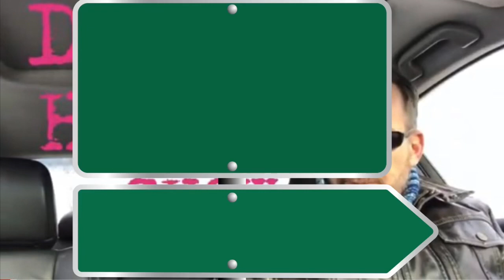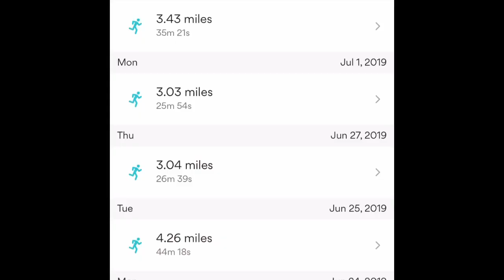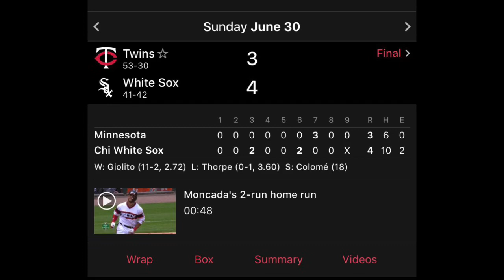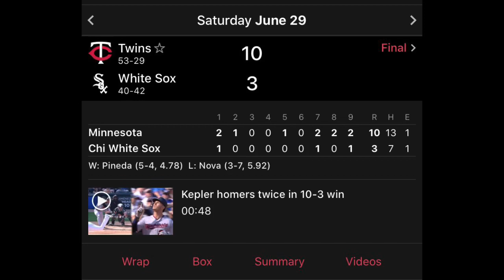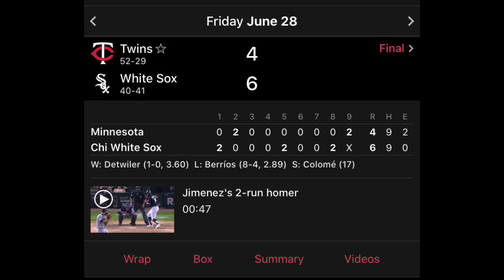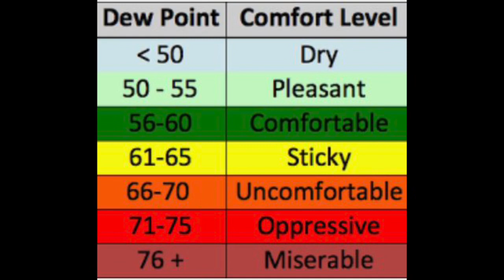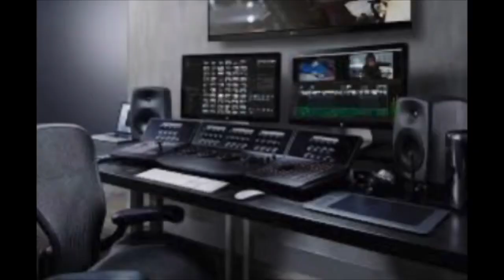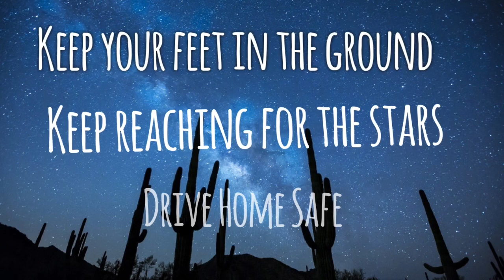Drive Home Show 7-01-19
My audio journal with graphics added for your enjoyment. Today’s topics include: Twins,  smartphones, ELO